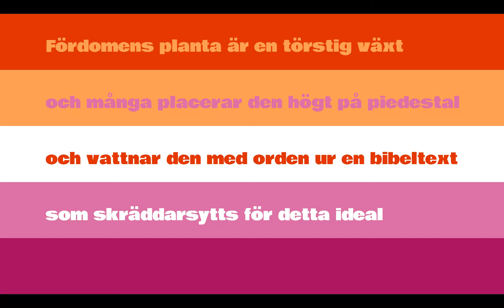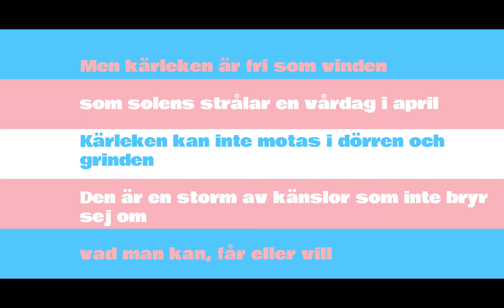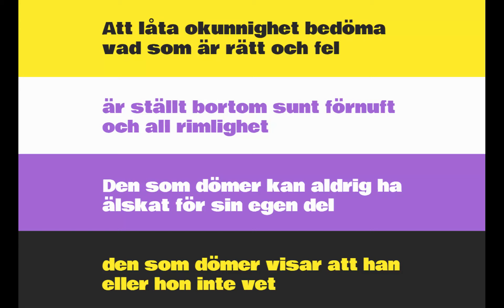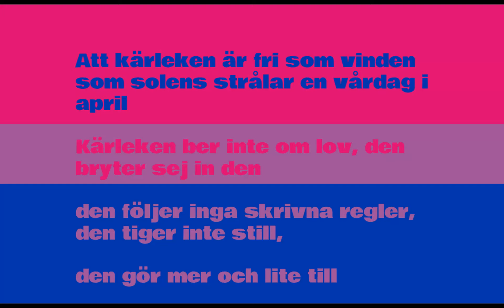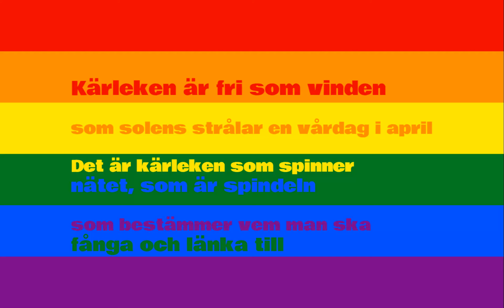Kärleken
... en sång av och med Staffan Mattsson, en sång till ALLA som älskar